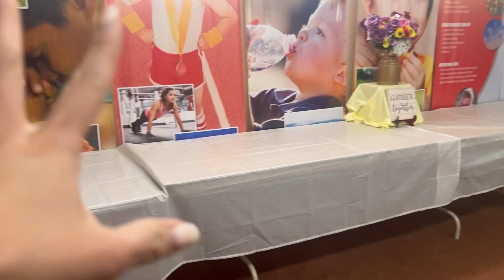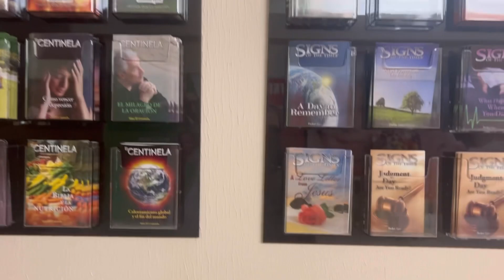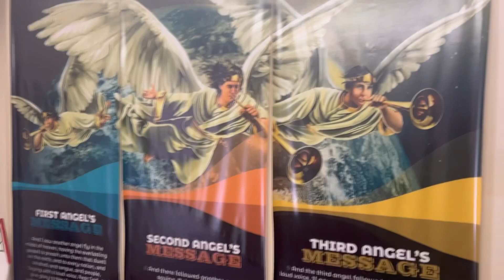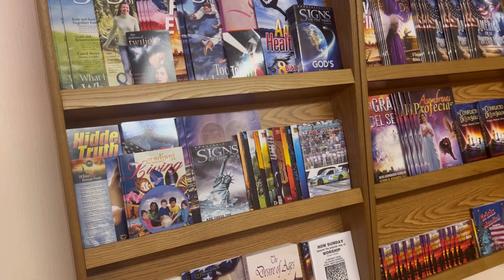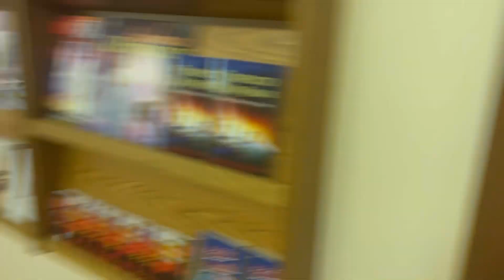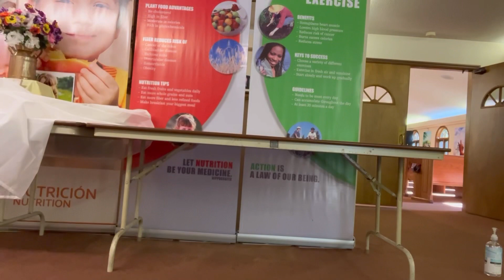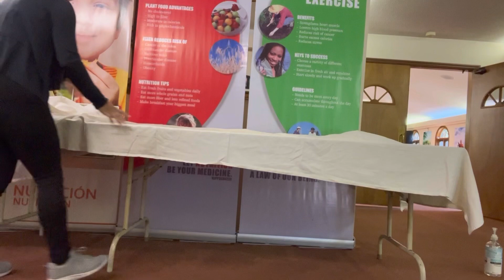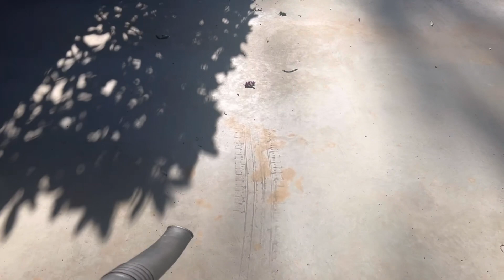@cosmochickbynancycolindres1702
Tours our church ⛪️ volunteer for cleaning my church/limpiando todo/un vistazo a nuestra iglesia ⛪️❤️